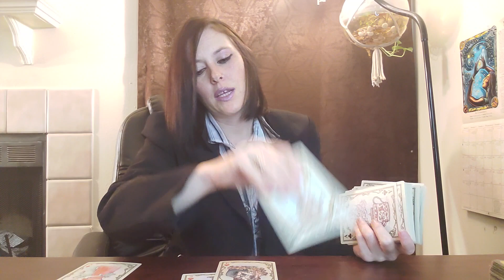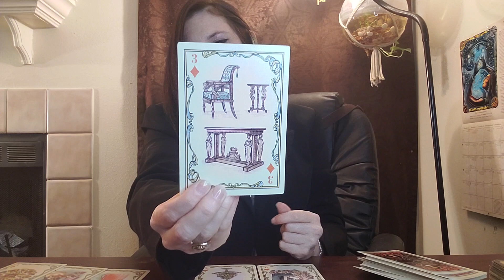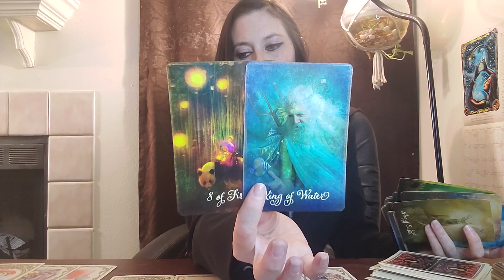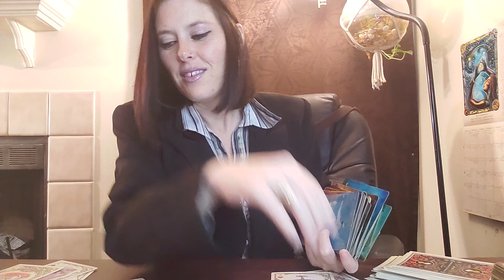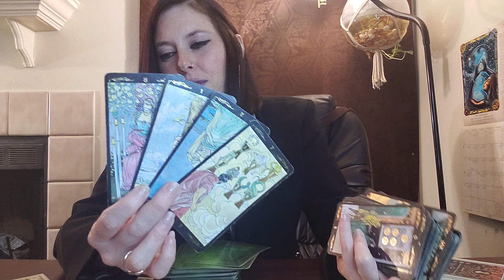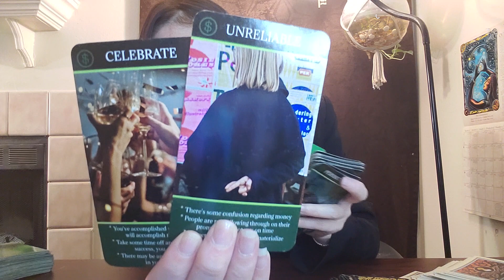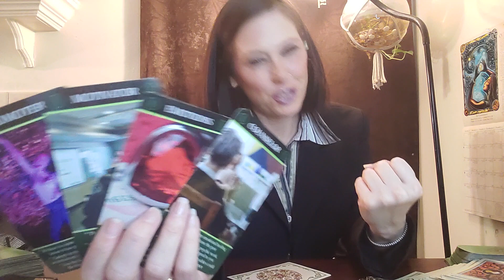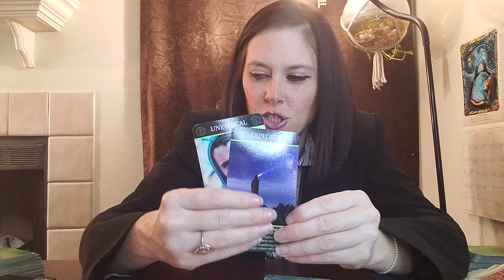ARIES: ♈️ EXCLUSIVITY: "Be one of the FEW!" | June 12-18 2023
Aries, June 9, 2023, is a day of creativity and self-expression. The Sun is in Taurus, your sign of comfort and stability, so you're feeling more grounded and secure than usual. The Moon is in Leo, which is helping you to express your creativity and to be more confident. This is a great day to let your imagination run wild and to create something beautiful.

Remember, everything happens for a reason. If you are new here, welcome!